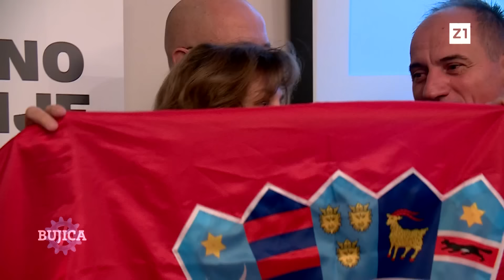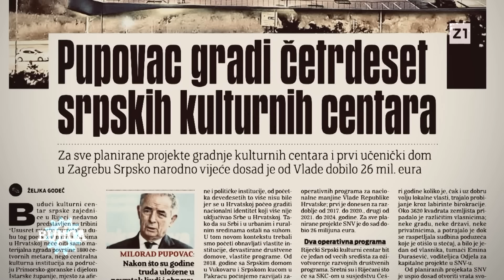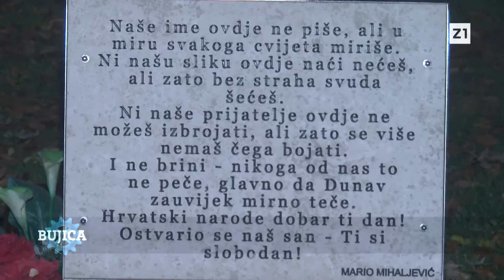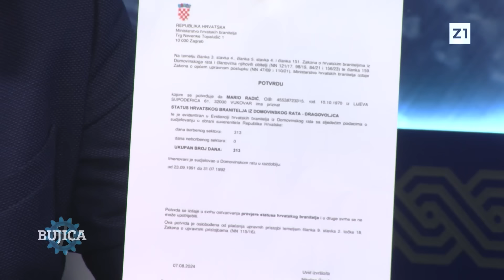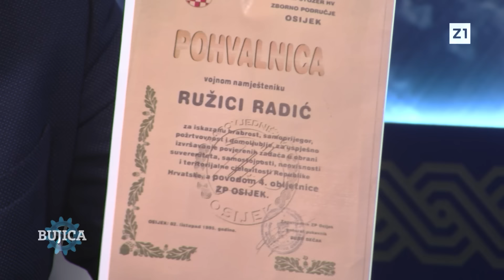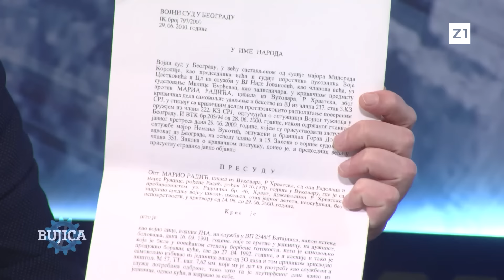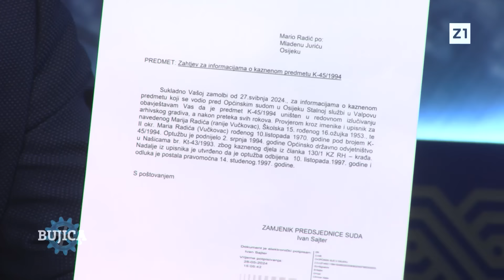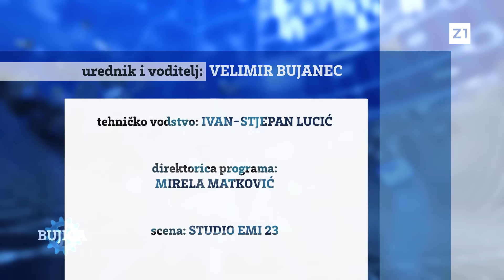BUJICA 25.11.2024. MARIO RADIĆ TUŽIO PENAVU: Platit će za laži, uvredu branitelja i moje obitelji!